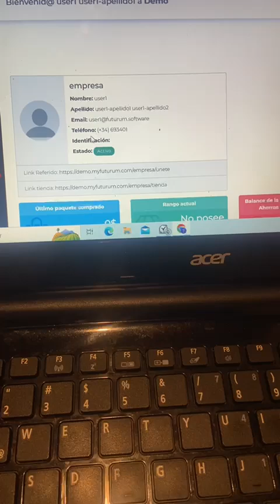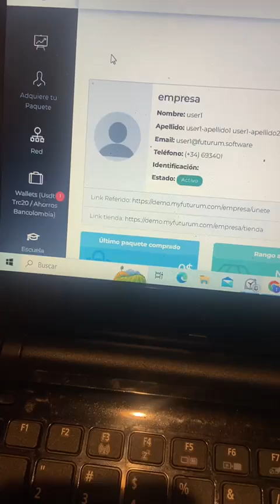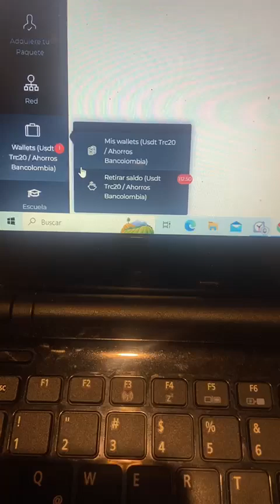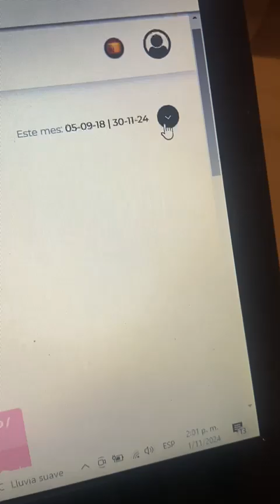adelanto del backoffice ELAD